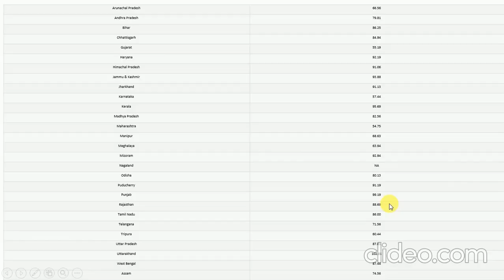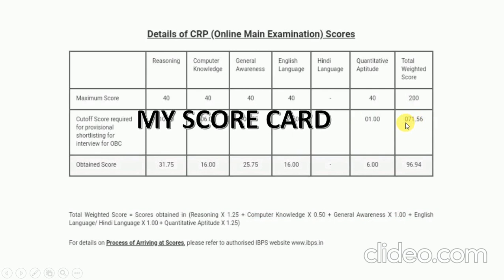RRB PO MAINS 2019 CUTOFF से 7 -8 मार्क्स ऊपर है , What are My Chance ?